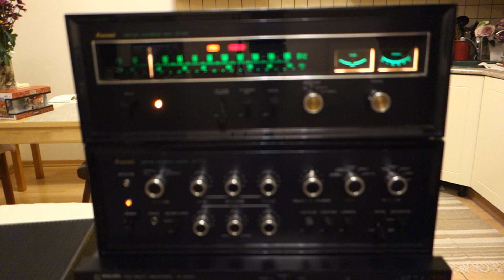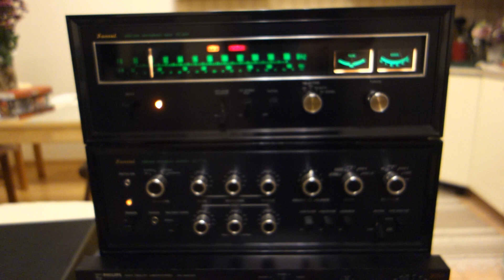Sansui AU 777A TU 999 пример работы на малой громкости